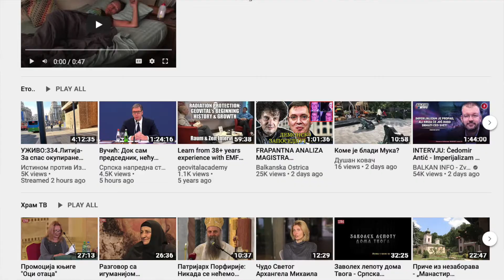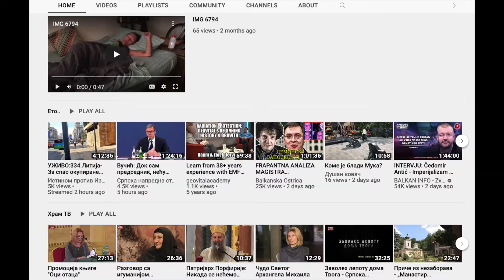My Е Да